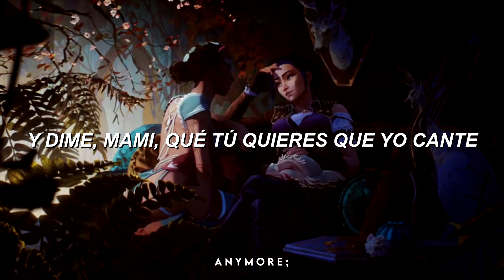"Ma', dime qué vamo' a hacer yo a ti, te quiero comer"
｡☆✼★hola, bienvenidos a mi canal espero les guste esta traducción y la apoyen ★✼☆｡

mirandote letra
mirandote en español
mirandote sub español
mirandote subtítulos en español
mirandote subtitulada
mirandote traducción al español

If you are the producer or owner of this song and you want it to be removed, then let me know and